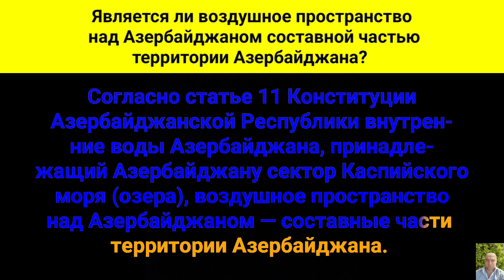Является ли воздушное пространство над Азербайджанской Республикой составной частью территории Азер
Является ли воздушное пространство над Азербайджанской Республикой составной частью территории Азербайджана?
Согласно статье одиннадцатой Конституции Азербайджанской Республики, -  внутренние воды Азербайджанской Республики, принадлежащий Азербайджанской Республике сектор Каспийского моря (озера), воздушное пространство над Азербайджанской Республикой — составные части территории Азербайджанской Республики.